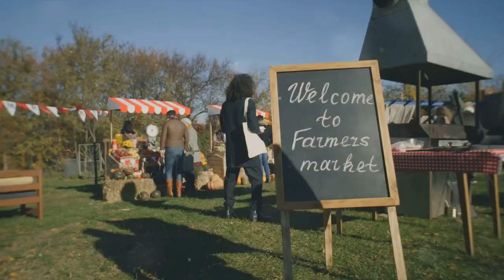London Summarized: Iconic Landmarks Unveiled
Explore the iconic landmarks of London in this summarized video! From Big Ben to the Tower Bridge, this video unveils the beauty of London's most famous sites.